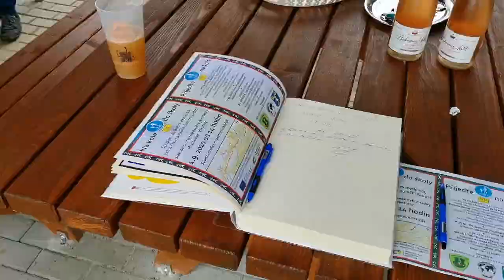Otevření cyklostezky v Mnichovicích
Oficiální otevření úseku Mnichovice - Všestary cyklostezky "Na kole do Prahy"